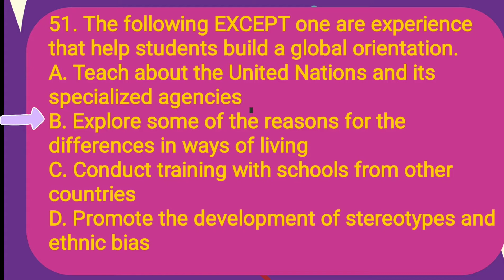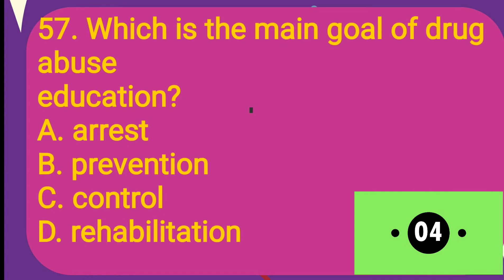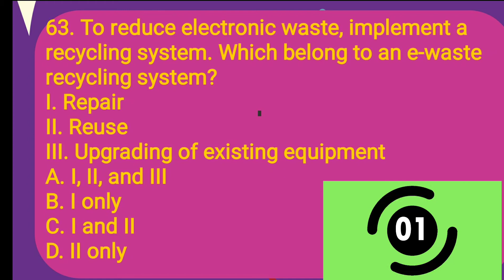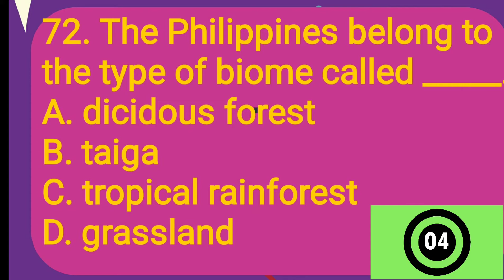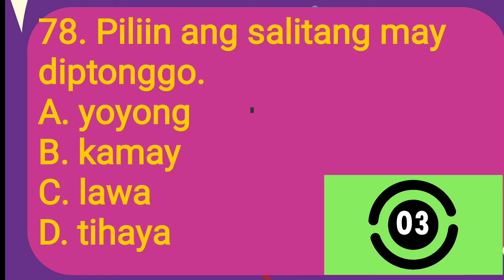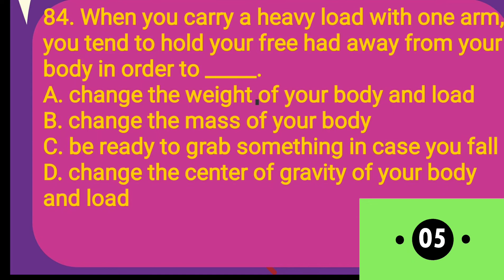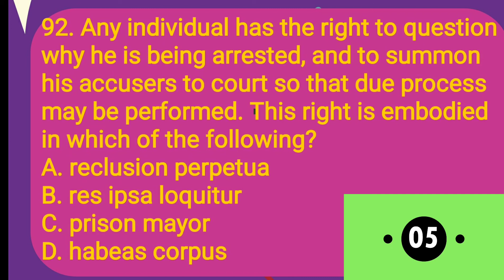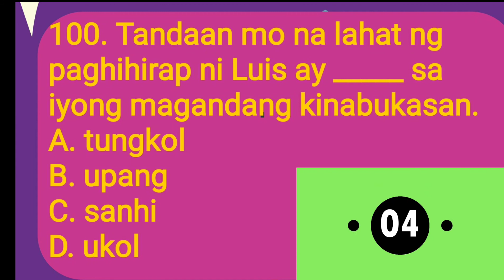Latest LET REVIEWER 2022|GENERAL EDUCATION PART 2 W/ ANSWER KEY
HI TO ALL FUTURE LPT'S!!! WELCOME TO THE SERIES OF REVIEW FOR LICENSURE EXAMINATION FOR TEACHERS GENERALEDUCATION. This vedio reviewer will help you enhance your test taking skill. As well as it will help you prepare yourself for the coming board examination. God Bless future LPT's!

The Professional Regulation Commission (PRC) has released the new schedule of the Licensure Exam for Teachers (LET) for the year 2021 amid community quarantines brought by the COVID-19 pandemic.

The 2021 licensure exams for aspiring Teachers on September 2021 will be held at PRC testing centers located at the National Capital Region (NCR), Baguio, Butuan, Cagayan de Oro, Cauayan, Cebu, Davao, Iloilo, Koronadal, Legaspi, Lucena, Pagadian, Palawan, Pampanga, Rosales, Tacloban, Tuguegarao, Zamboanga and Kidapawan.